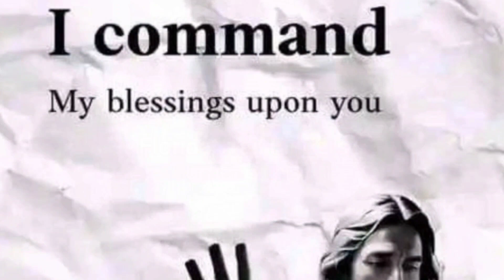the Florida Trail Finders : on patrol. all my police builds